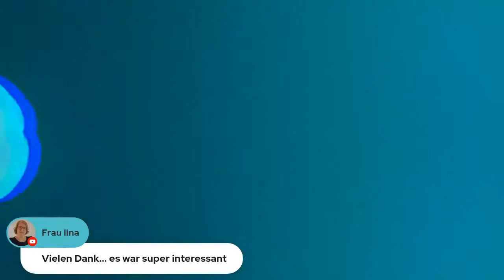onlineworkshopparty Fototransfer mit Mone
Mone zeigt dir in diesem Livestream, wie du deine Fotos mit Hilfe der Transfertechnik in Szene setzen kannst.

Falls du Fragen zu diesem oder einem anderen Projekt hast,
kannst du dich bei uns melden, wir helfen dir gern weiter.
Die Produkte dazu findest du auch bei uns im Laden

mit Liebe selbstgemacht ...der etwas andere Bastelladen
Greifswalder Str. 150
10409 Berlin
Deutschland

Wir lieben es, deine Kommentare zu lesen und wenn dir das Video gefällt,

Wir sind möglicherweise ein Partner für Produkte, die wir empfehlen.
Wenn Du diese Artikel über unsere Links kaufst, verdienen wir eine Provision. Du zahlst nicht mehr, wenn Du ein Produkt über unseren Link kaufst.